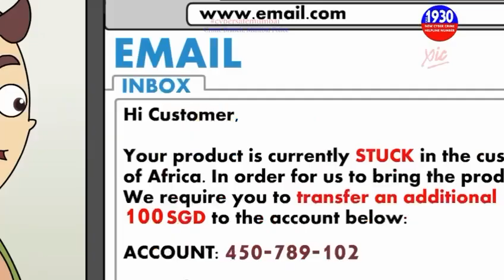CYBER COURIER SCAM